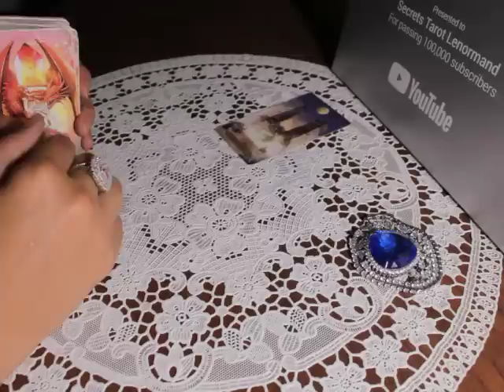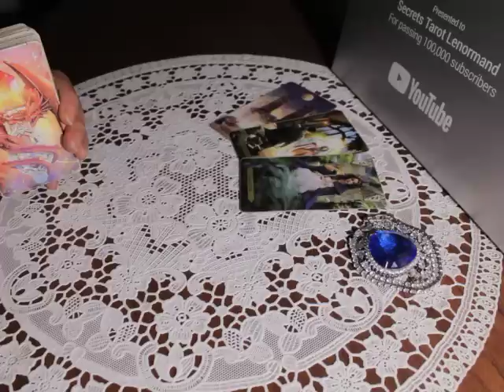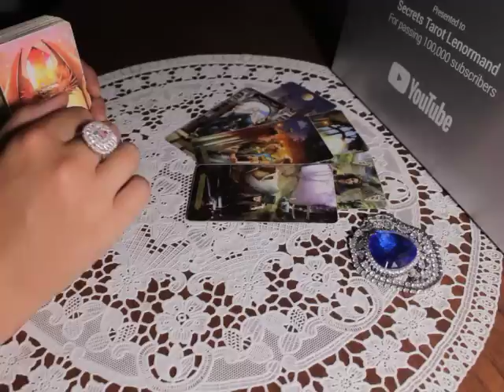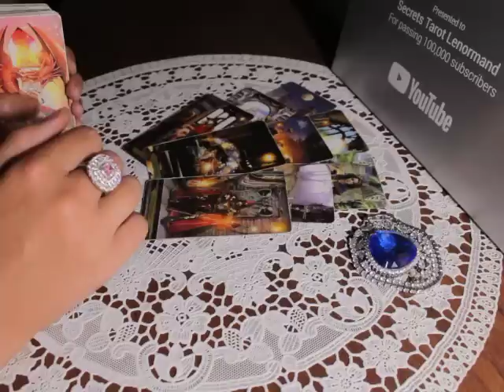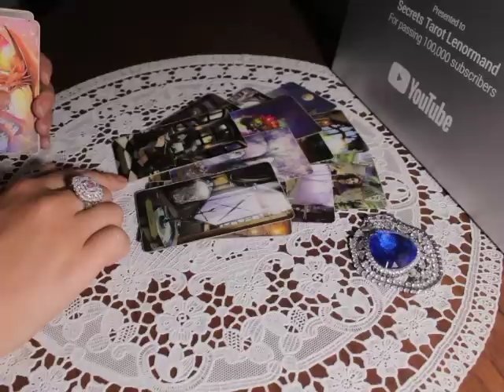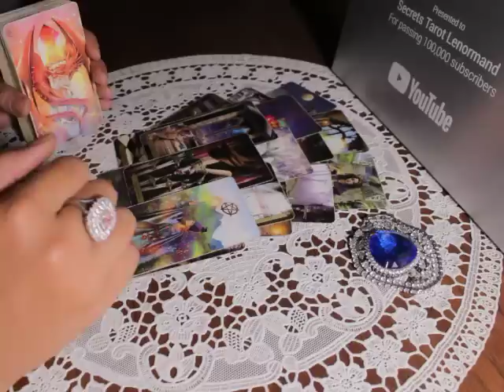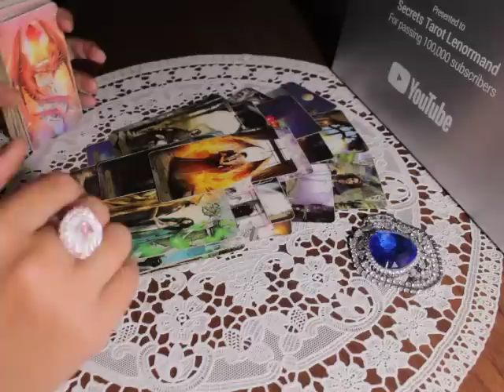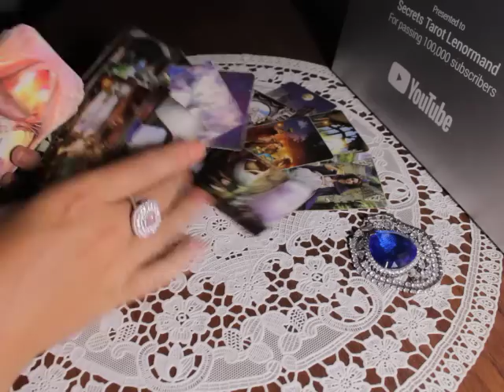События, меняющие все!!!Вселенная даст знак...!100% верно!